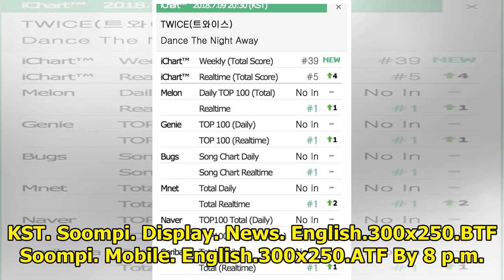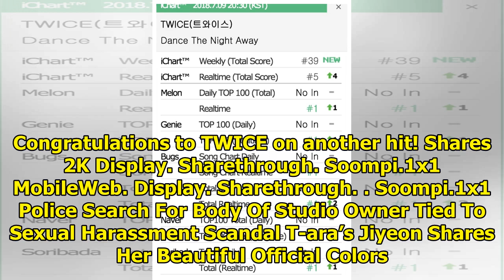TWICE Tops All Major Realtime Charts With "Dance The Night Away"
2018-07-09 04:33:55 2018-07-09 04:33:55 Shares 2K Display. Sharethrough. Soompi.1x1 TWICE has once a...